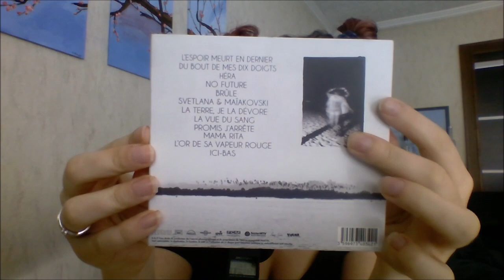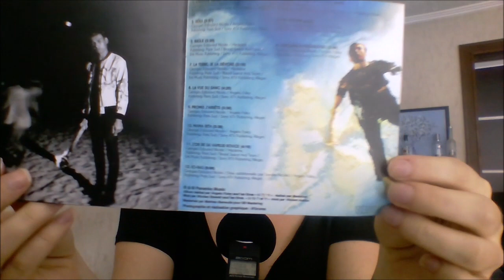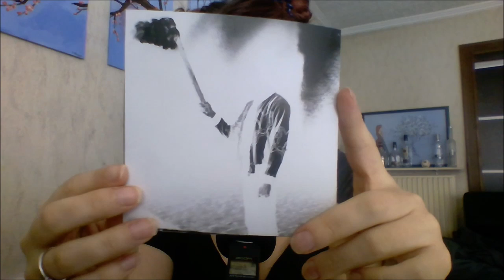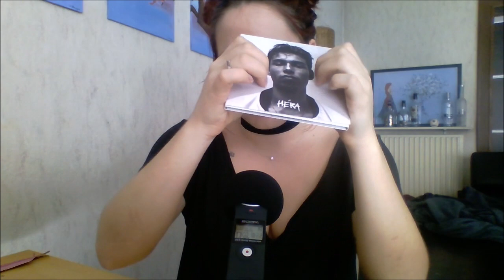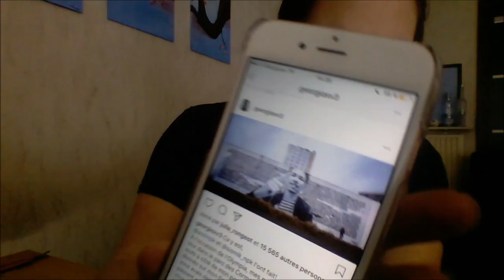ASMR Français (binaural) | Présentation artiste n°3 : Georgio | Whispering, tapping, page turning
Aujourd'hui la présentation d'un artiste que j'adore !

J'ai créée des playlists pour ranger mes vidéos et pour qu'elles soient plus facile à retrouver !

J'espère que cette vidéo vous plaira et surtout vous relaxera !

A bientôt !

Pipo